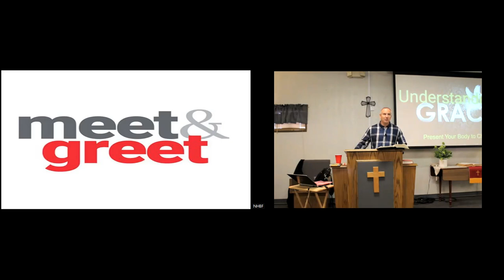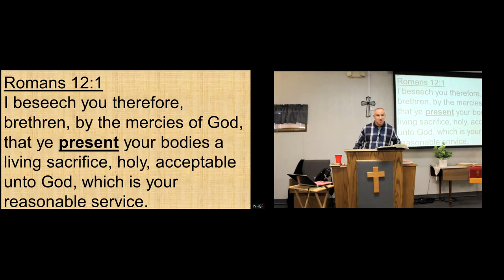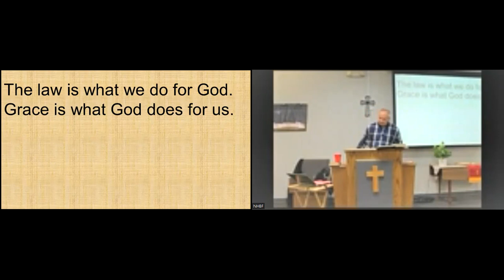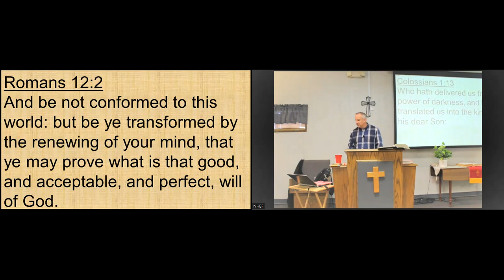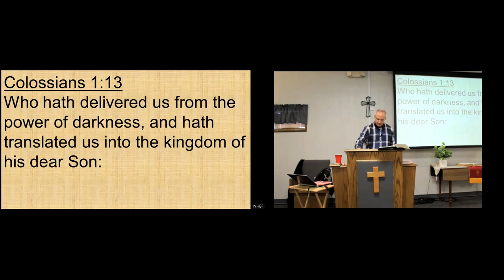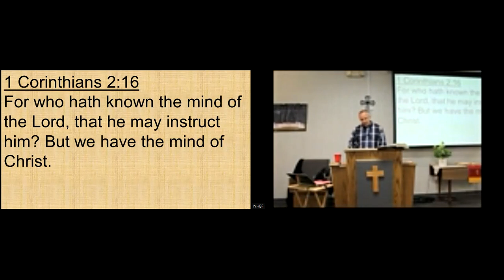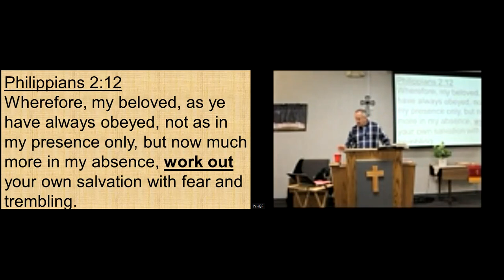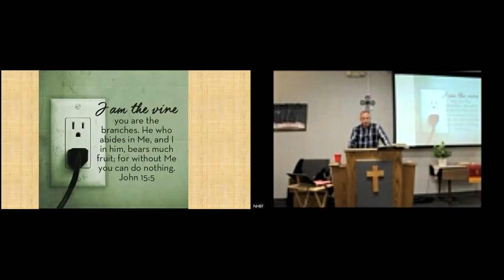Understanding Grace: Present Your Body To God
First we must know our new identity, then count it to be true and real and the third thing we must do is in an act of obedience offer our bodies to God.